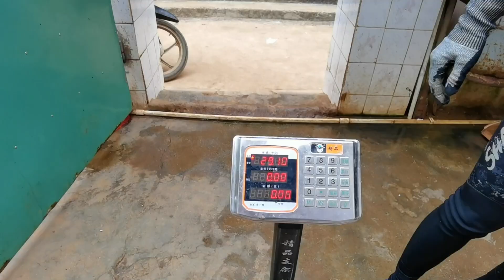海底遭遇大魚憋氣2分鐘，阿鋒一叉喜提“龍躉”大石斑，真是人品大爆發！ 【探海漁人】